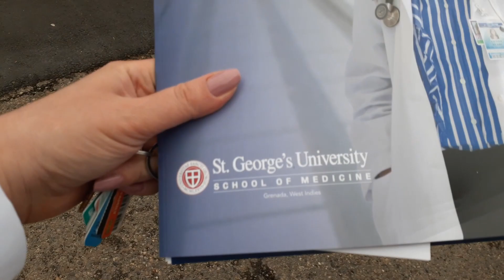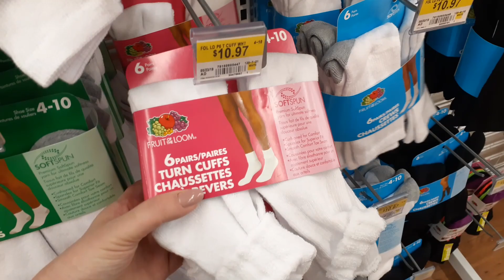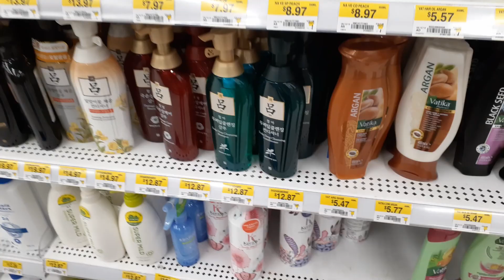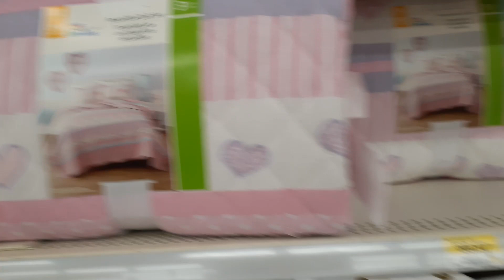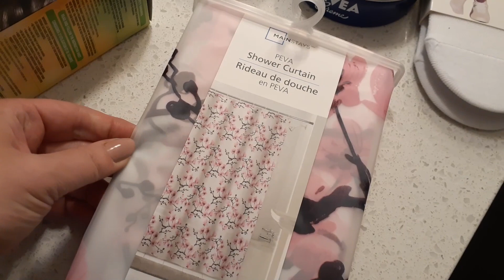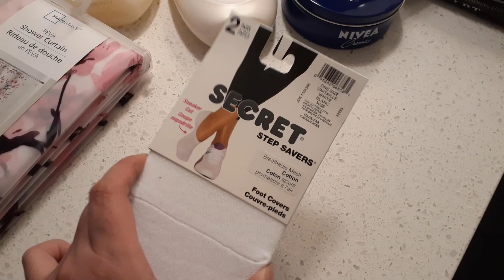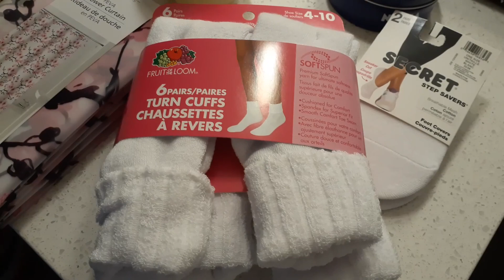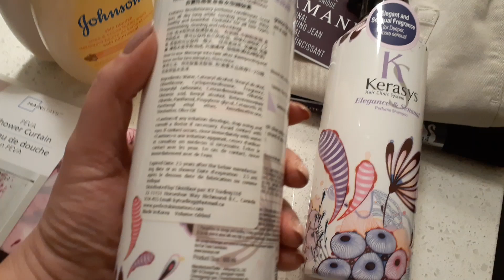☺️СБОРНАЯ СОЛЯНКА ☺️ЧЕ КУПИЛИ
Медицинская школа в Гренаде, события прошедших дней